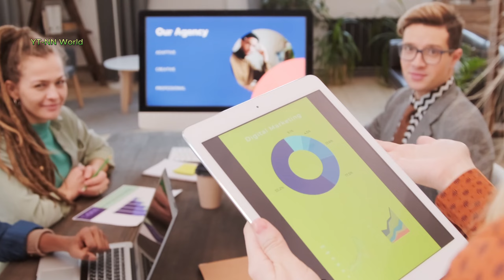ISRO Upcoming Mission || 2024 में ISRO का मिशन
**भारतीय अंतरिक्ष अनुसंधान संगठन (ISRO) ने पिछले कुछ वर्षों में कई सफल मिशनों को अंजाम देकर भारत का मान बढ़ाया है। 2024 में, ISRO कई और महत्वाकांक्षी मिशनों को लॉन्च करने की योजना बना रहा है, जो दुनिया को चौंका देंगे।**

**2024 में ISRO द्वारा लॉन्च किए जाने वाले सबसे दिलचस्प मिशनों में से एक है मंगलयान 2, जो भारत का दूसरा मंगल ग्रह यान होगा। यह यान मंगल ग्रह की मिट्टी, मौसम और प्रकृति के बारे में जानकारी प्रदान करेगा। यह ISRO के लिए एक महत्वपूर्ण मील का पत्थर होगा और यह भारत की अंतरिक्ष प्रौद्योगिकी पर दुनिया का ध्यान आकर्षित कर सकता है।**
**संक्रमण**

**ISRO के इन मिशनों की सफलता भारत के लिए एक बड़ी उपलब्धि होगी और यह देश को अंतरिक्ष अनुसंधान के क्षेत्र में एक प्रमुख शक्ति के रूप में स्थापित करने में मदद करेगी।**

**ISRO के इन मिशनों से हमें यह भी पता चलता है कि भारत अंतरिक्ष अनुसंधान के क्षेत्र में तेजी से आगे बढ़ रहा है और आने वाले वर्षों में भारत अंतरिक्ष क्षेत्र में एक प्रमुख खिलाड़ी बनने की पूरी संभावना रखte hai

💠saapeksh prashn:-
(1) isaro ka aagaamee mishan
(2) 2024 ke lie isaro naee mishan soochee
(3) isaro 2024 mein koee mishan lonch karega
(4) isaro bhaarat mein kisee mishan ko anjaam dega
💠 is veediyo mein prayukt kuchh chitr, veediyo vaastavik vyaktiyon, ghatanaon, samay ya sthaanon ka pratinidhitv nahin karate hain; isaka upayog drshy mein riktata ko bharane ke lie kiya jaata hai.
📺hamane is veediyo mein prakaashit pratyek jaanakaaree ko intaranet par sabase vishvasaneey sroton se pradaan karane ka prayaas kiya hai. hamaara uddeshy pooree tarah se sateek jaanakaaree saajha karana tha. haalaanki, yadi koee truti rah jaatee hai, to yah pooree tarah se anajaane mein hai. yadi kisee bhee prakaar kee galat jaanakaaree najar aatee hai to krpaya hamen kament ke maadhyam se bataen aur ham bhavishy mein sateek veediyo prakaashit karane ka prayaas karenge.
nn world teem kee or se dhanyavaad ❤